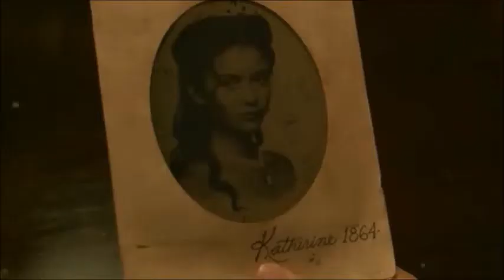Stelena "love the way you lie"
so after the big break up i was actually feeling sad even though im on the delena side of things.  so i went back and thought about stefan and elena relationship and yea its been a bumpy ride.  and again plz dont judge me on using katherine clips they just fit the type of song it is. thanks and let me know what you think.